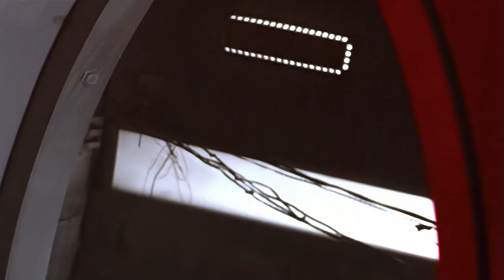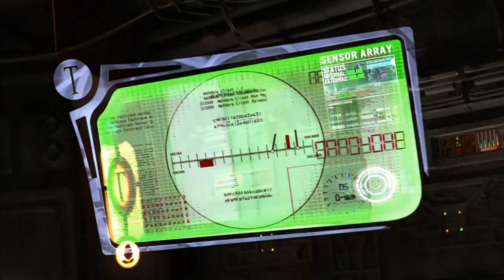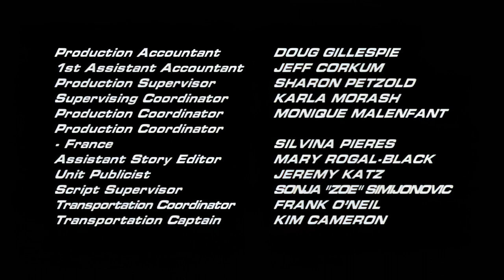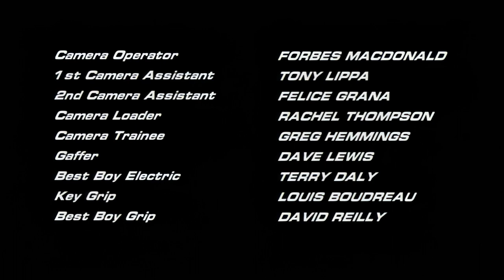Starhunter ReduX S01 Ep17 "A Twist In Time" (HD)